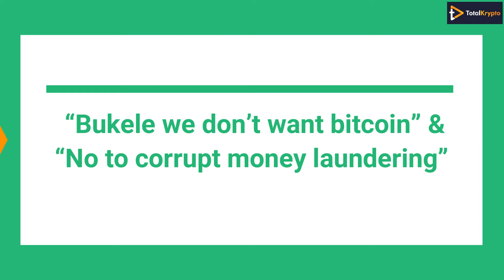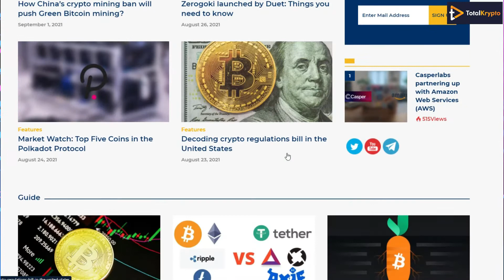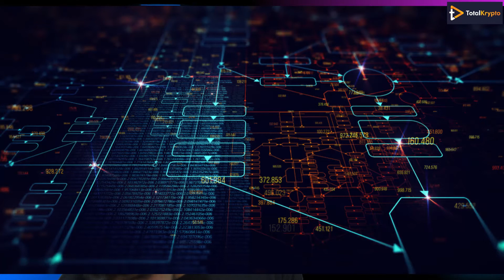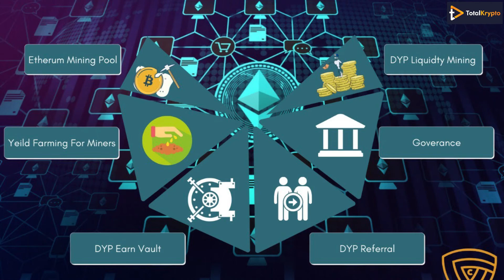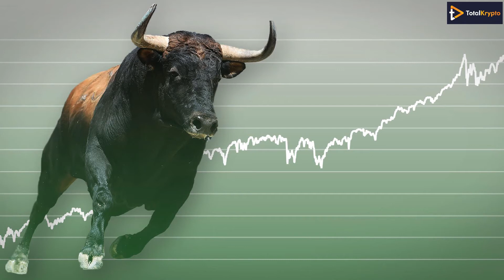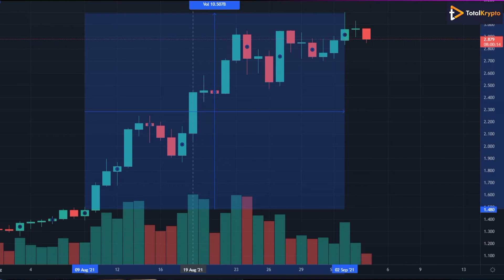El Salvador, Bittrex & Twitter-BTC : Weekly crypto News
Residents in El Salvador protested against the adoption of Bitcoin just weeks after it becomes legalized. On the other hand, Payments giant PayPal is planning to introduce stock trading on its platform soon. What more happened this week? Let’s talk about this in this week’s crypto round-up.

Residents in El Salvador protested against legalization of Bitcoin in the country.
Residents of El Salvador protested against the adoption of Bitcoin as an official currency last week. The move is months after the lawmakers voted to legalize it as a legal tender. After 7th September, Bitcoin will become a legal tender with a status equivalent to the U.S dollar.